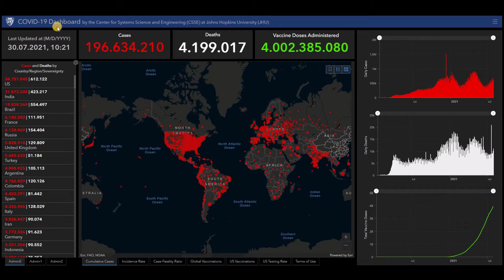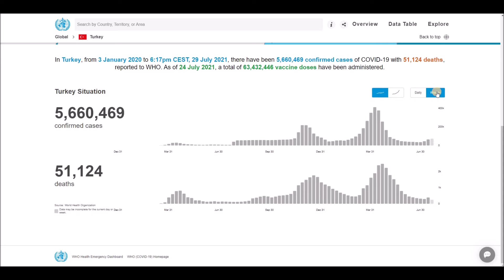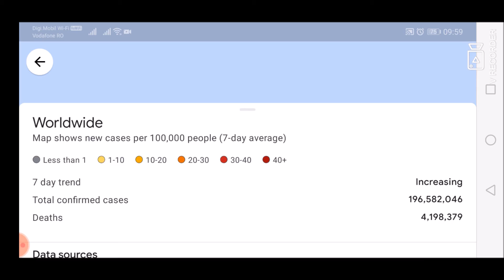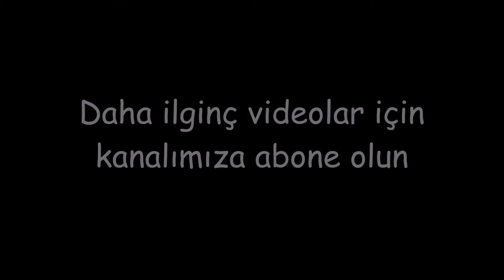Türkiye için koronavirüs (COVID-19) ve aşı ile ilgili en son haberler ve istatistikler - 30 Temmuz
Türkiye için koronavirüs (COVID-19) ve aşı ile ilgili en son haberler ve istatistikler - 30 Temmuz 2021.